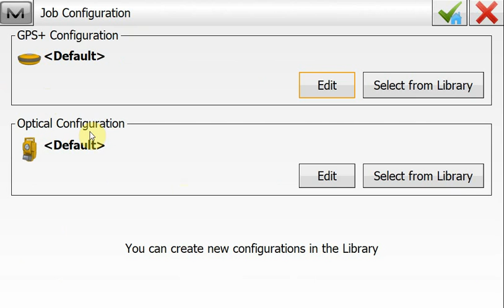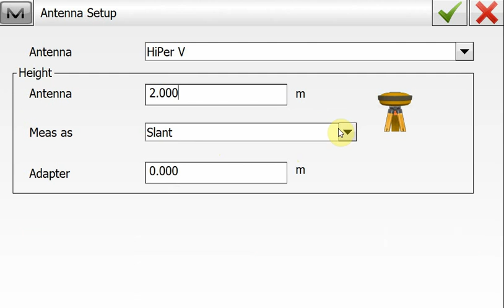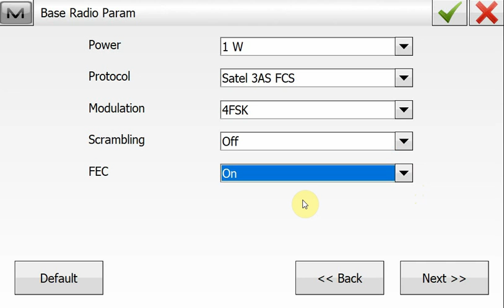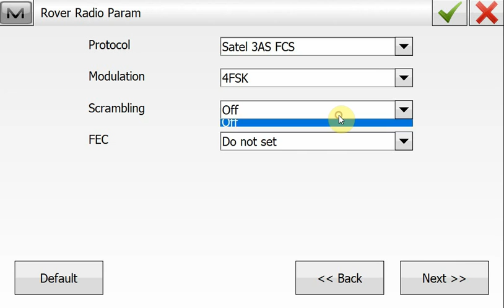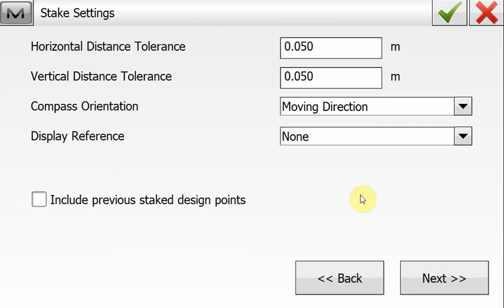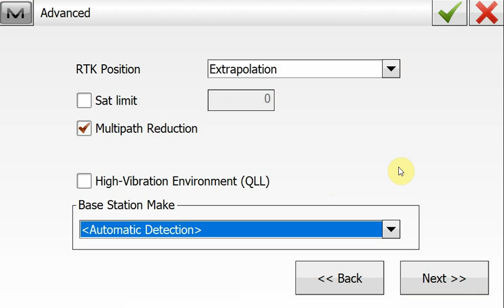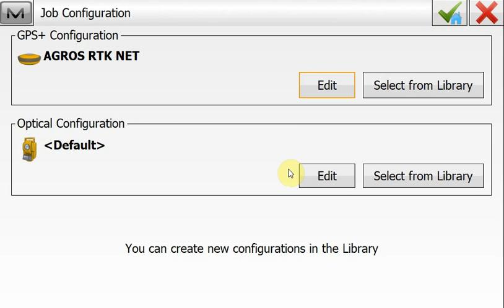Topcon Magnet Field RTK Setup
In this video, learn how to setup MAGNET Field RTK